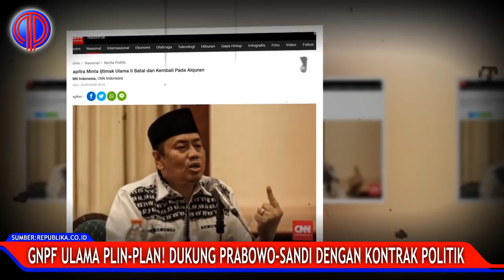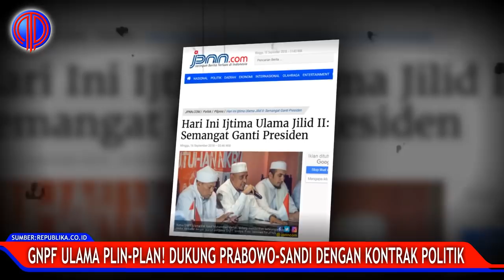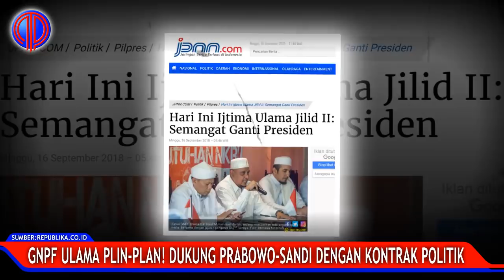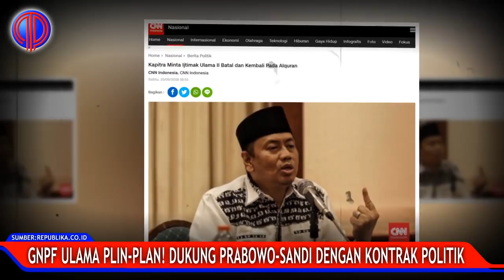GNPF-Ulama Plin-Pl4n! Cuma Mau Dukung Prabowo-Sandi dengan Kontrak Politik